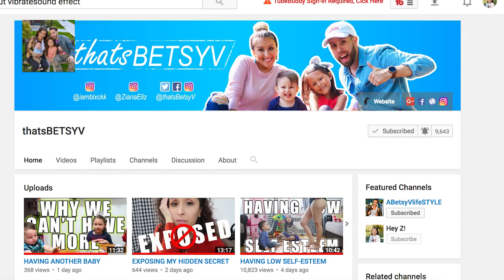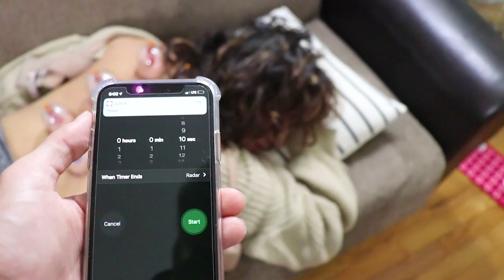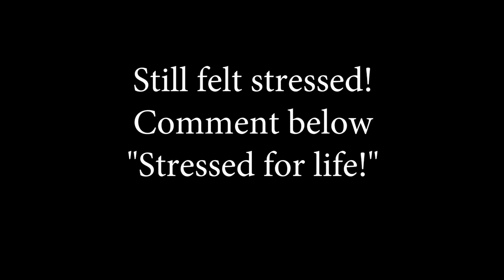CUPPING THERAPY HURTS?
Before we do cupping we had some fun at the skatepark in FLushing Meadows. Cupping therapy is Chinese medicine for back pain, anxiety and so much! I'm trying it out for the firs time...

We are a YOUNG couple from Queens, New York City, I'm a mother of two adorable kids, Ziana Eliz 5-years-old and a 2-year-old baby boy named Gunner Patrick. We met online 7 years ago, dated for two-months, moved in together and got knocked up two-months after that! Are we perfect? Far from it, but we enjoy our crazy and get a long for the most part. I'm a stay-at-home-mom and the boyfriend works somewhere in the big world-- no one knows doing what! This is a kid friendly and family friendly vlog channel, hope you'll join!